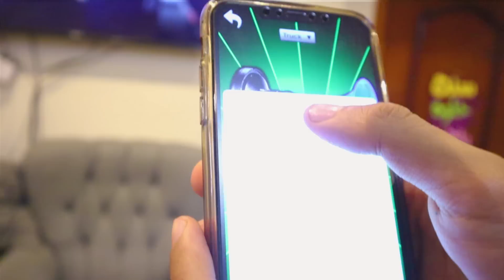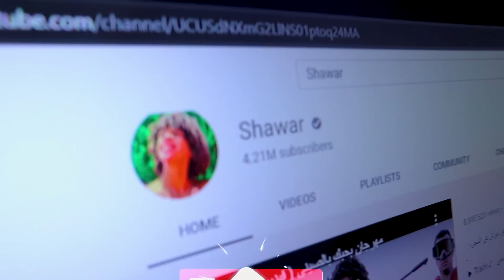اتزحلقت من اطول كوبرى فى مصر داخل برميل تفتكرو ليه !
اكتبو عقابااااات لاحمد على و عسكرينووو !!
فروع محلات لبيع ميرش سيمبا :
طنطا :-
Panorama 1: أول ش القنطرة من البحر خلف مسرح البلدية
Panorama 2: شارع سعد الدين مع القاضي
RIB: شارع عبد اللطيف بين سعيد و الحلو أمام مطعم رسلان
Bafra 1: شارع هالة توفيق من البحر أول شمال بجوار سنتر كورسات صلصة
Bafra 2: شارع حسان ابن ثابت مع ممتاز غرابة
المنصوره :-
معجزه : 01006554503